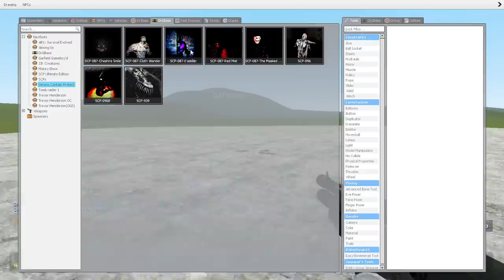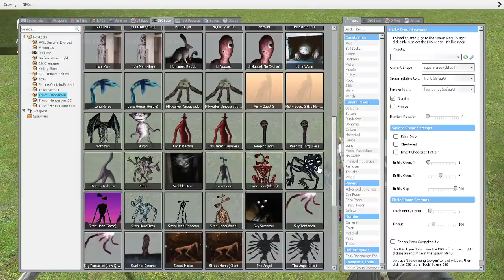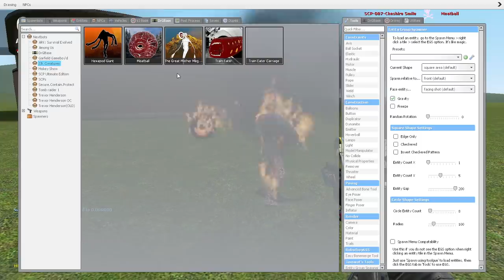SCP-087 VS TREVOR HENDERSON CREATURES!! Garry's Mod Sandbox